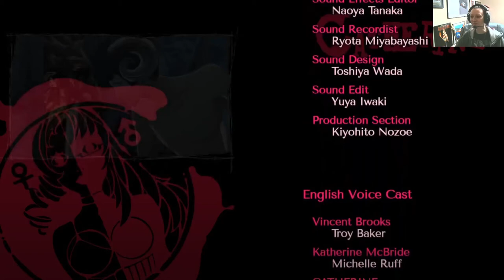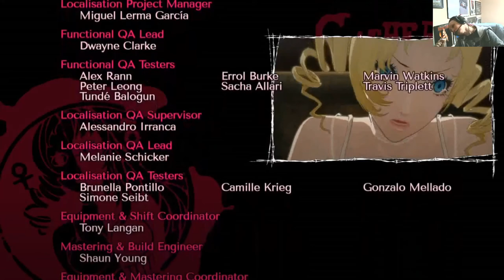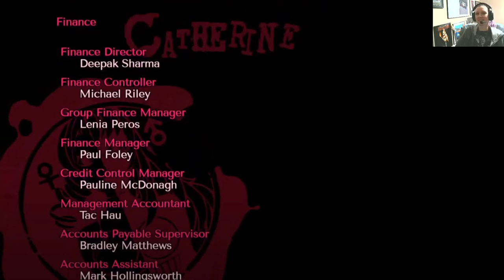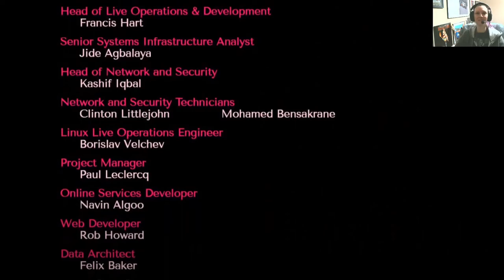Catherine Classic-THE END!!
We finally finish Catherine:Classic! We get the Katherine True Ending, and it's super cute.